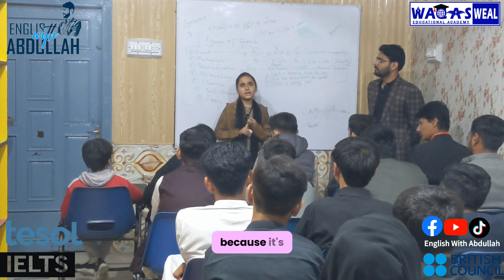Importance of English Language